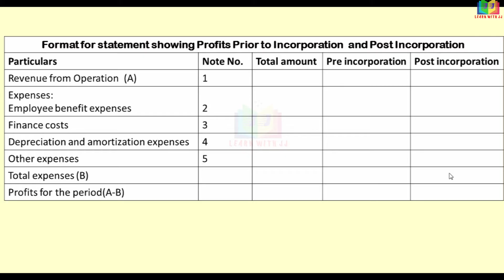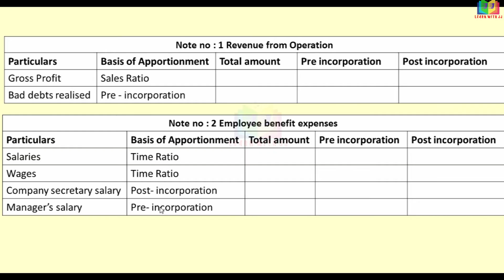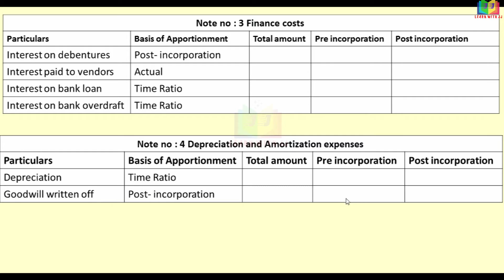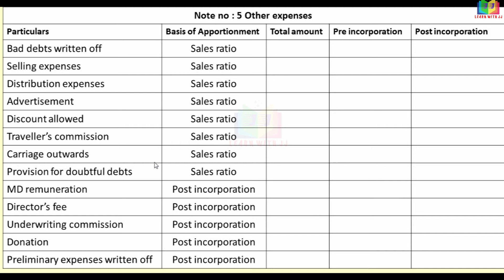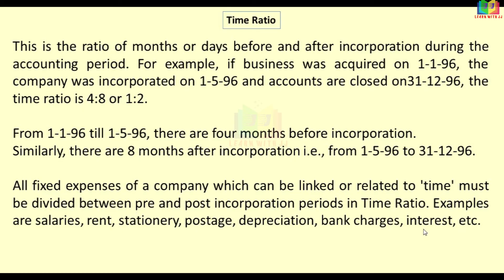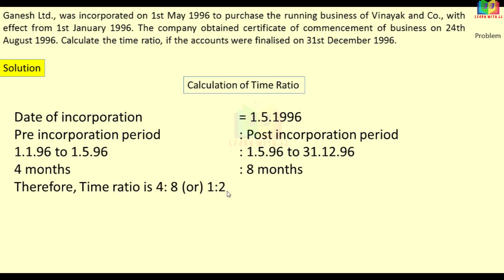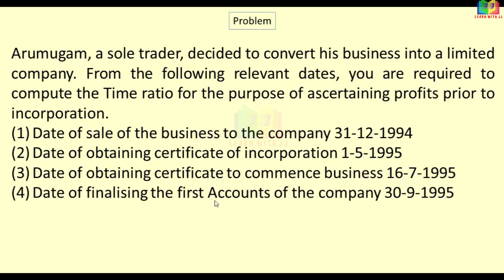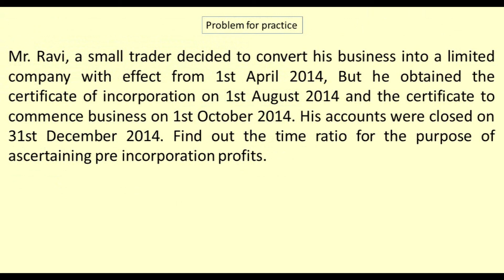Corporate Accounting | Part 2 in Tamil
Profits prior to incorporation and post incorporation
Part 2 in Tamil